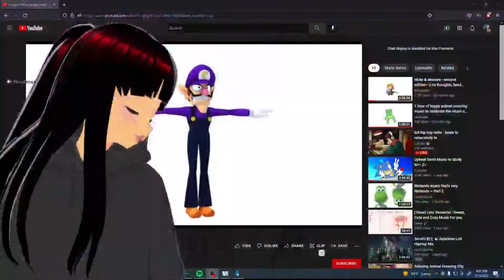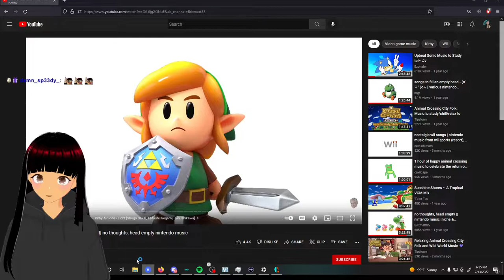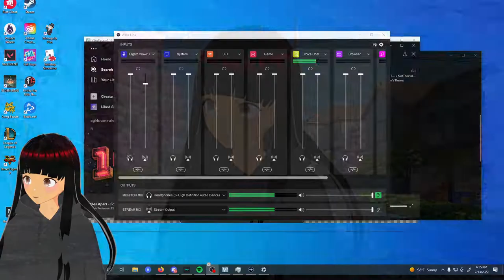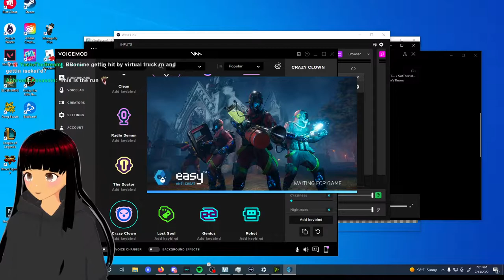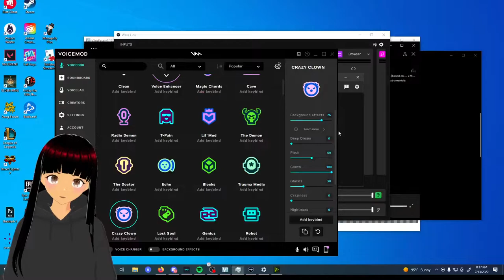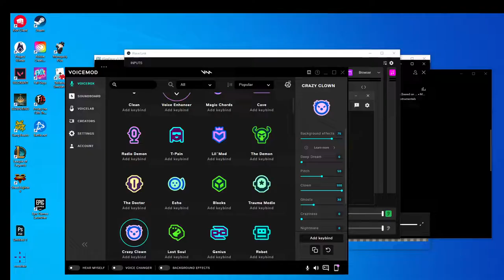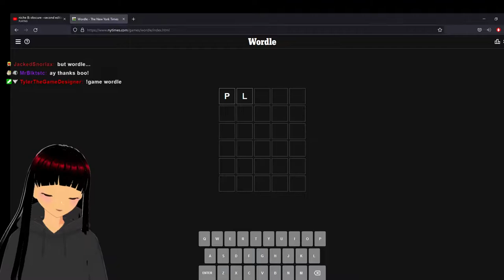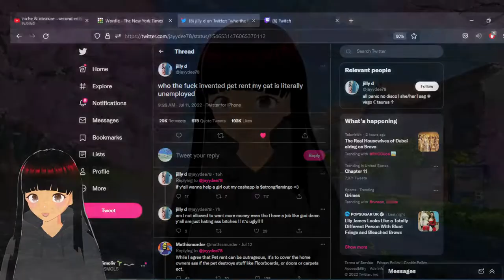BBsmols Stream 7-13-2022 | ANIME GORL IS BACK